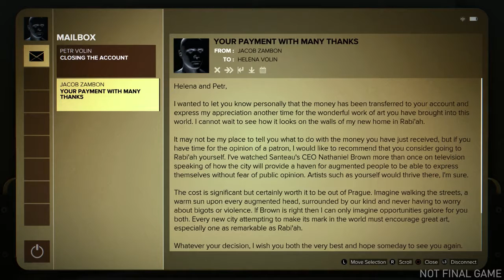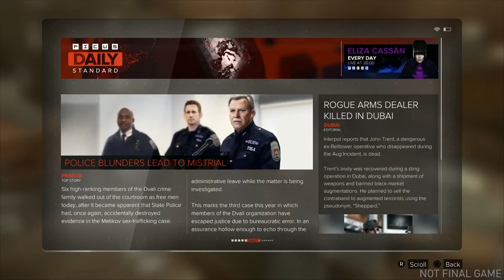[NA] Deus Ex: Mankind Divided - City-hub Gameplay Demo